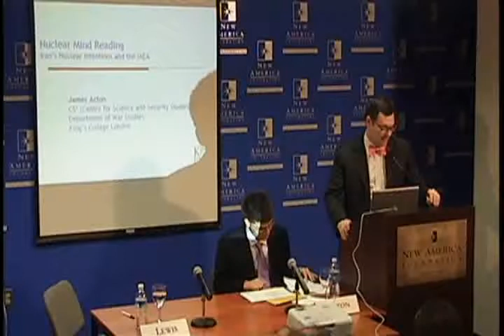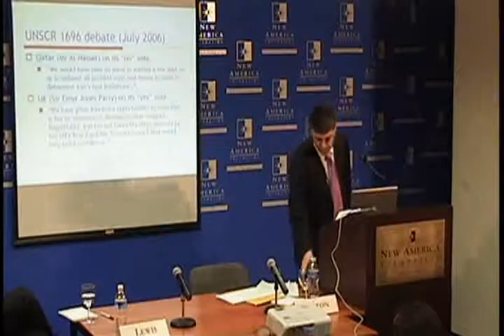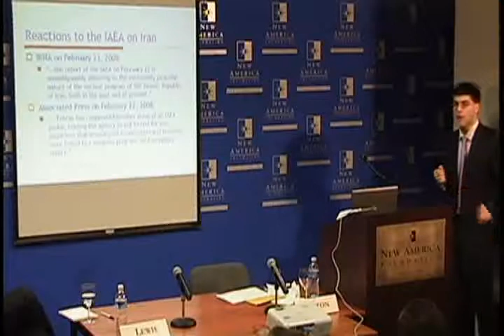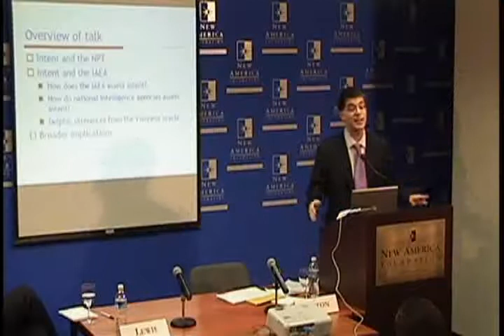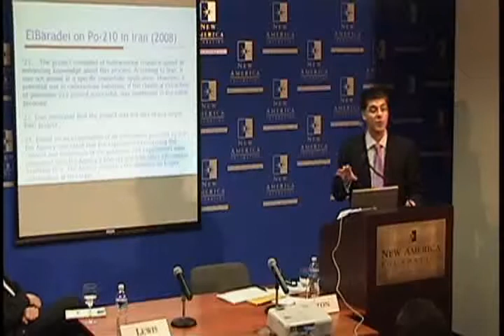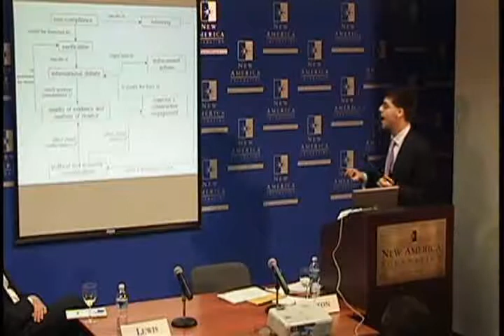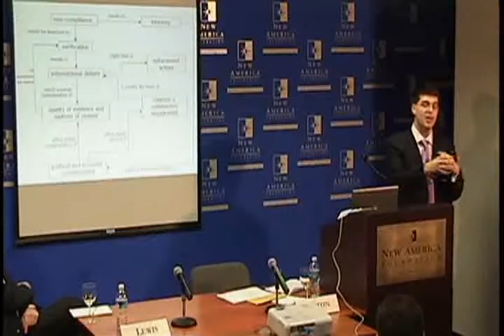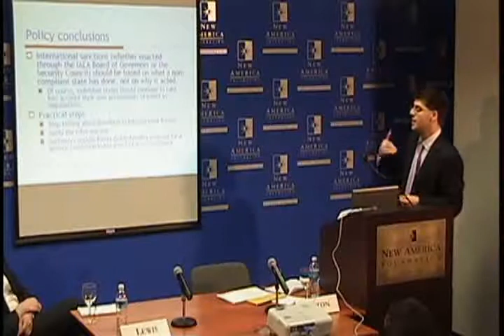Nuclear Mind Reading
Much of the international debate about Iran's nuclear program has revolved around the question of why it violated its safeguards agreement. Many states and analysts have looked to the International Atomic Energy Agency to provide an answer. Dr. James Acton will analyze the IAEA's ability to assess states' intent—as opposed to their capabilities—and will then ask what the IAEA means when it announces that an issue is "no longer considered to be outstanding." Finally, he will discuss the implications this analysis has for the enforcement of arms control treaties.

James Acton is a lecturer at the Centre for Science and Security Studies in the Department of War Studies at King's College London. Dr Acton's previous research projects include analyses of IAEA safeguards in Iran, the detection of clandestine weaponization activities and novel forms of radiological terrorism. He has published in Survival and the Nonproliferation Review and is co-author of the upcoming International Institute of Strategic Studies paper on nuclear disarmament. He holds a PhD in theoretical physics from Cambridge University's Cavendish Laboratory.